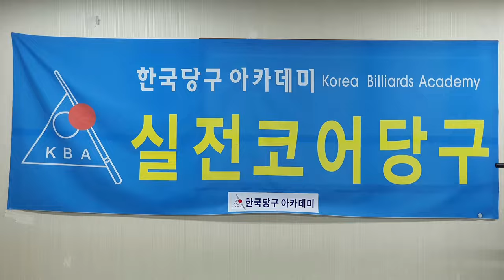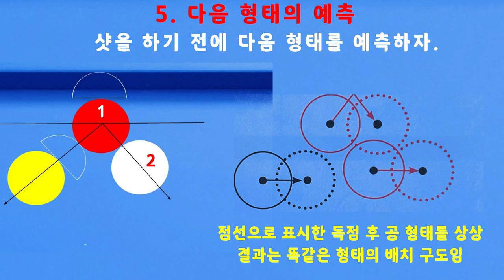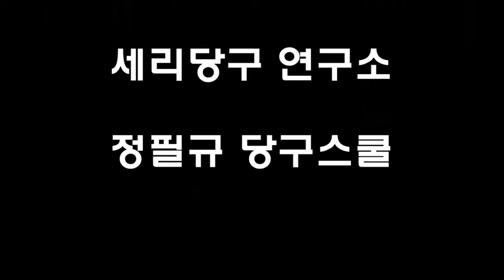일단세리로 8포인트 진행 // 한국당구아카데미 // 세리(일단) : 3549(1249)일 / 16076(4017)시간_ 2024.03.01.